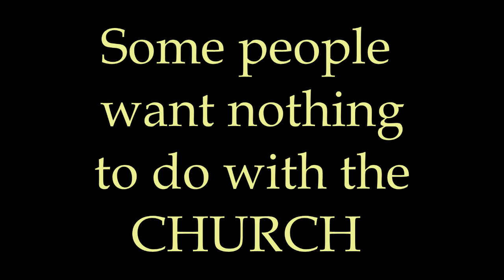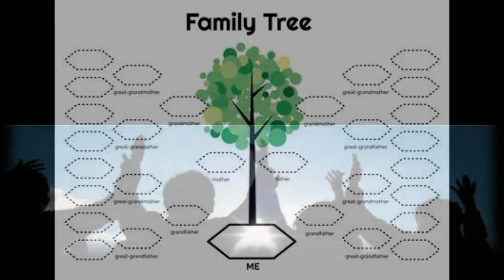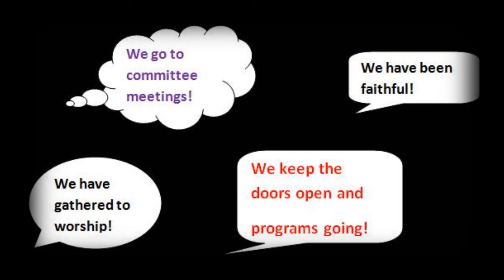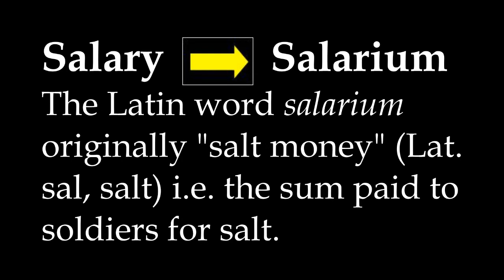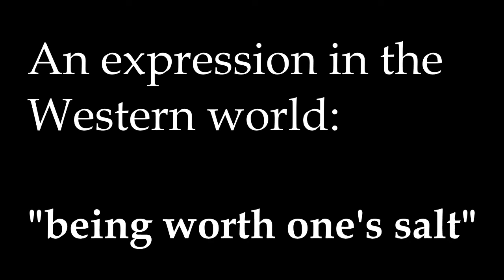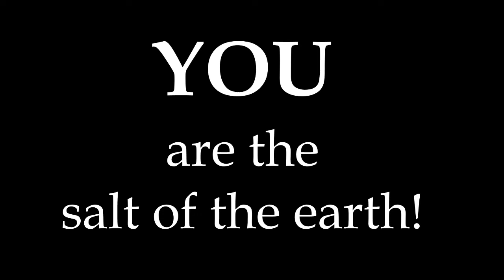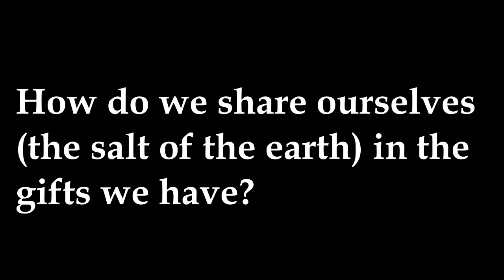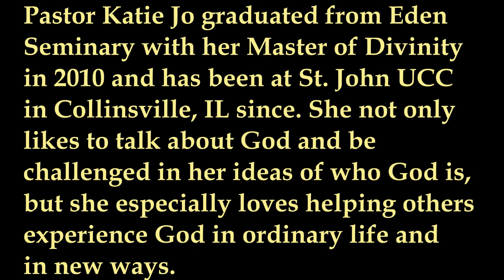A sermon video on "salt"!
You have heard of music videos but have you seen a sermon video? Well, sit back, turn up the sound and see how video illustrations and the sound from a well-delivered, poignant sermon reach out and touch you.